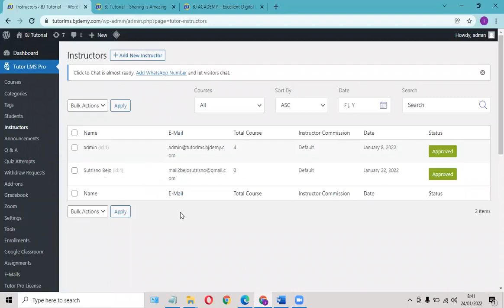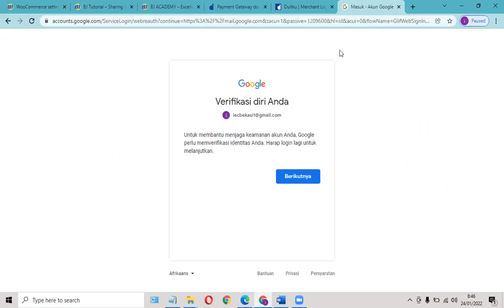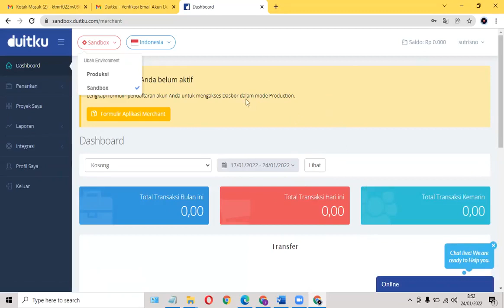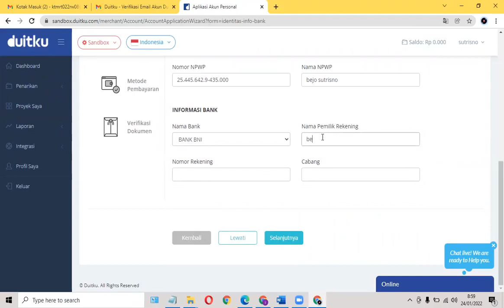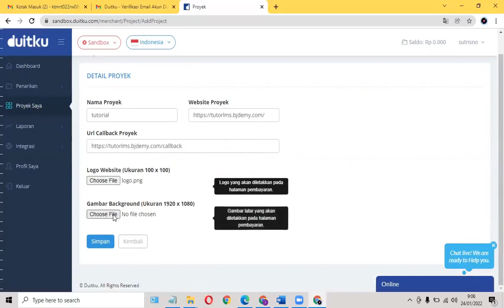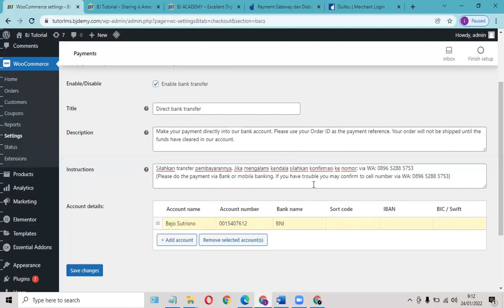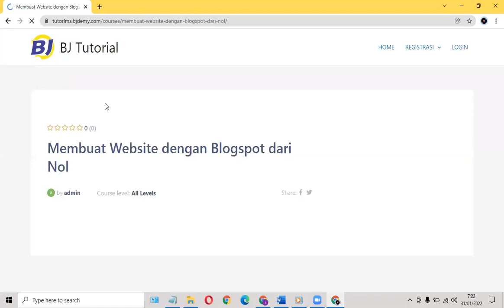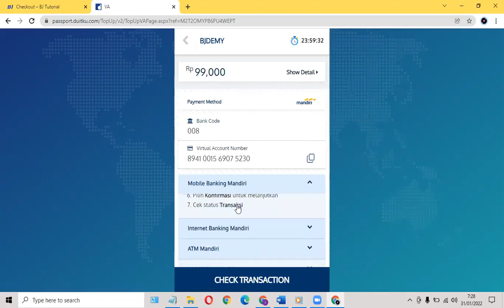TLMS#12: INSTALL WOOCOMMERECE DAN PAYMENT GATEWAY DI TUTOR LMS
INSTALL WOOCOMMERECE DAN PAYMENT GATEWAY DI TUTOR LMS

Dapatkan course lengkapnya dan dapat diakses selamanya (lifetime) tentang bagaimana membuat kursus online dengan TUTOR LMS dari Nol hingga siap dionlinekan dengan mengunjungi atau di tentang
1# Cara Instalasi subdomain di control panel dan Cara Instalasi WordPress dari control panel;
2# Mengenal isi Dashboard WordPress (Admin) dan pengaturan;
3# Install Plugin: Tutor LMS; Woocommerce; Elementor; fullwidth page template; hide page and post; click to chat, dll;
4# Setting Thema/Template dan Sesuaikan (customize) dan Membuat homepage dengan elementor;
5# Homepage #1: membuat icon;
6# Homepage #2: membuat course;
7# Homepage #3: Membuat slide dari carousel;
8# Homepage #4: Membuat testimony;
9# Homepage #5: Membuat footer;
10# Homepage #6: Mengatur menu header;
11# Setting course di Tutor LMS;
12# Install woocommerece dan payment gateway;
13# Membuat Button/ Chat WA;
14# Mengubah tampilan Header;
BEBAS KONSULTASI

Bagi yang ingin belajar website dan belum mempunya web, kami menyediakan layanan pemesanan website dengan harga yang sangat terjangkau hanya dengan 79K/tahun:
- Tidak Perlu Instalasi Sendiri (Sudah Terinstal);
- Sudah Berupa Website Tinggal Masuk di  Dashboard Admin;
- Fasilitas Plugin Elementor Pro;
- Bisa Buat Landing Page atau bisnis yang lain;
- Bisa Tambah Plugin dan Ganti Tema di Wordpress; dll